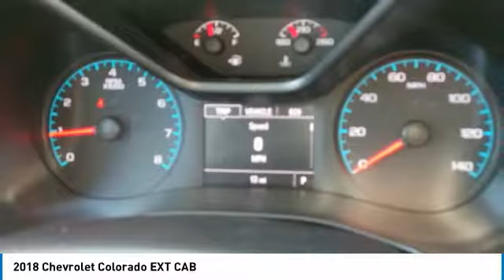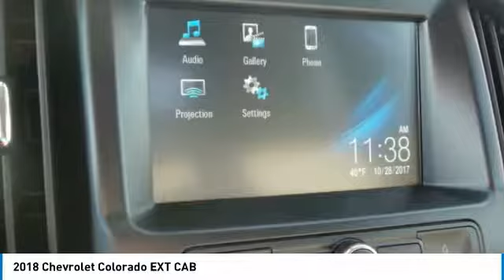2018 Chevrolet Colorado 431578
2018 CHEVROLET COLORADO Anderson, IN
Stock# 431578

You want it all, and the 2018 Chevrolet Colorado delivers. Offering three capable engines, including an available 3.6L V6 with best-in-class horsepower and the GM-exclusive Duramax 2.8L Turbo-Diesel engine. Plus, ingenious safety and technology features that help keep you protected and connected every mile of your adventure. Colorado is at home in any situation, with an exterior designed for functionality and a quiet, refined interior that combines comfort and convenience. Tailor your Colorado around your unique lifestyle with dozens of accessories, from bike carriers to utility racks. Whatever your passion, this midsize truck helps you pursue it. Colorado is one smart midsize truck, offering technology to keep you connected like available 4G LTE Wi-Fi and Chevrolet MyLink with a 7- or 8-in. diagonal color touch-screen display. A comprehensive package of innovative driver assist technologies use strategically located cameras to help warn you of potential risks on the road or even in a parking lot.